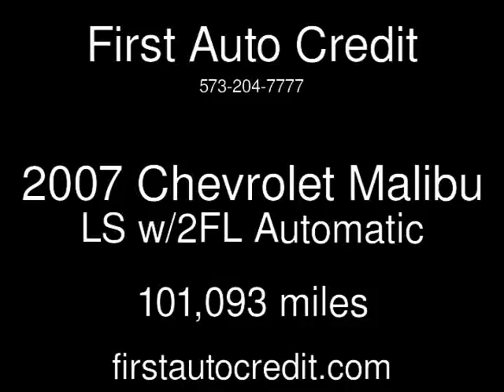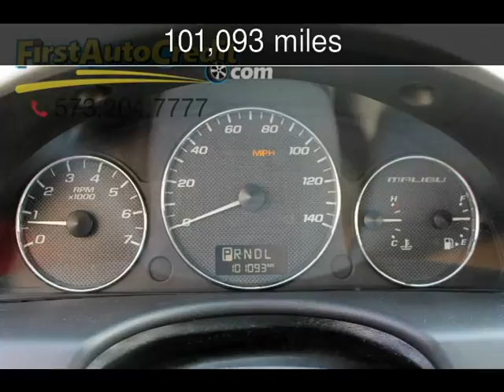2007 Chevrolet Malibu LS w/2FL Used Cars - Jackson ,MO - 2016-12-19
See more details about this used car This 2007 Chevrolet Malibu LS w/2FL with 101,093 miles is for sale at First Auto Credit.